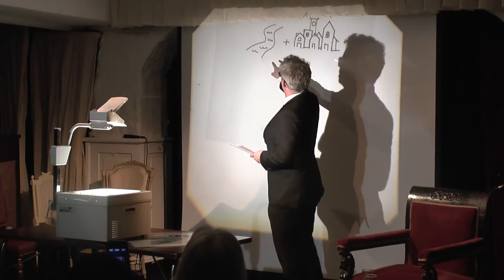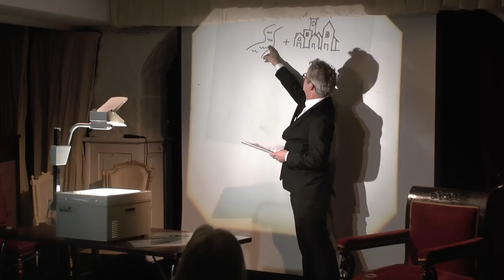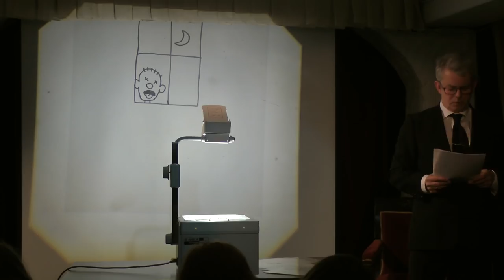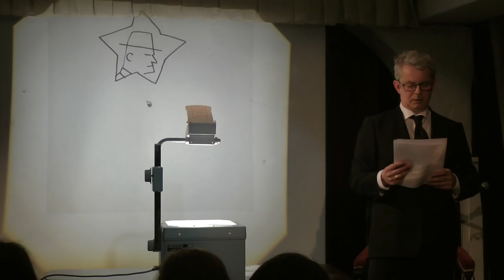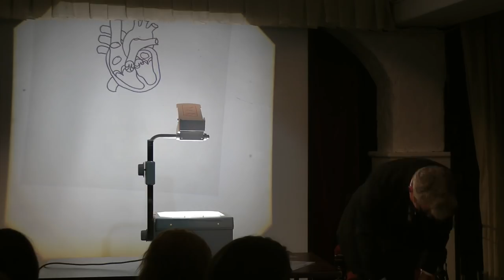Kriminallitteraturhistorien på 15 minutter med Knut Nærum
Krimfestivalen 2013